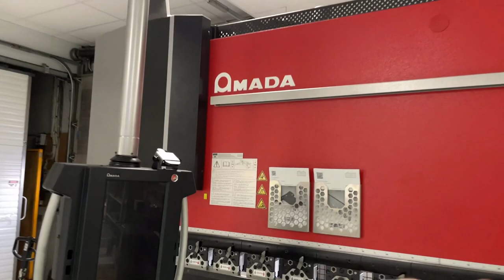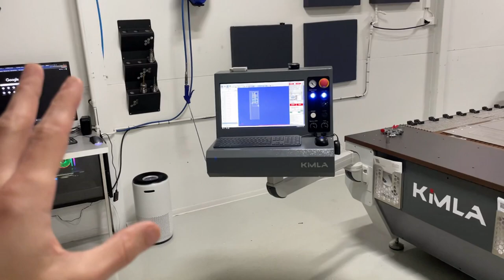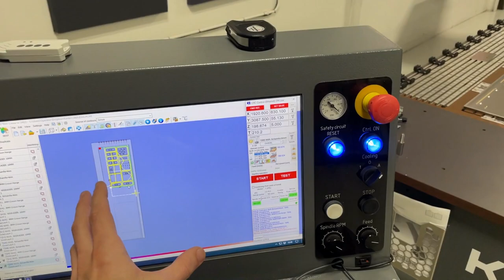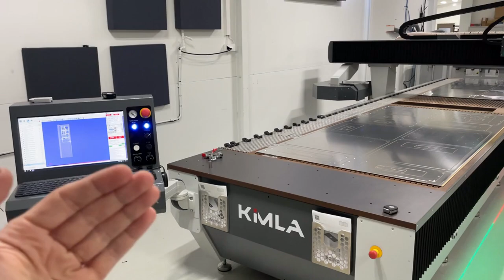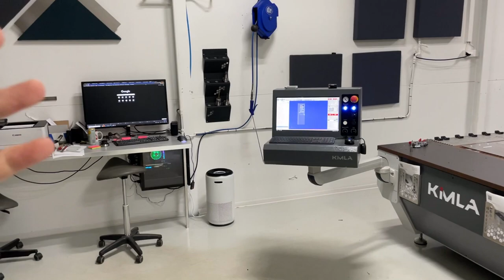Upgrade update part2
The Kimla has been running more than ever.
Shop's progressing and I make a bunch of quality of life improvements that lets anyone run production.